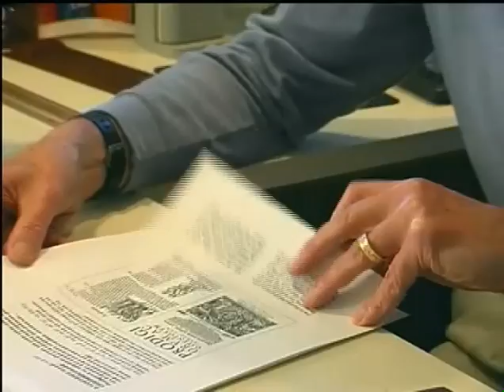Dr. J. Bruce Beckwith Discusses Beckwith-Wiedemann Syndrome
General comments from Dr. J. Bruce Beckwith regarding Beckwith-Wiedemann Syndrome